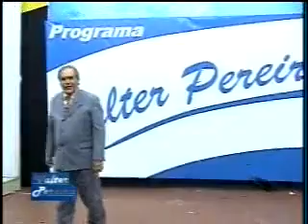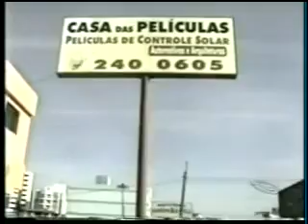PROGRAMADOVALTERPEREIRA - 4 / 4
FEITO PARA CANTORES E ARTISTAS DA REGIÃO DA GRANDE FLORIANOPOLIS SC. COM ENTREVISTAS A NOTICIA A INFORMAÇÃO ENTRETENIMENTO E VOLTADO A CULTURA DA REGIÃOPROGRAMA DE HOJE DIA 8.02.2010 PRESENÇA DO GRUPO TURBINADOS DO FORRO, E LUIZ EVERTON PROGRAMA COM SEIS ANOS NO AR.    -- Recorded live on Justin.tv